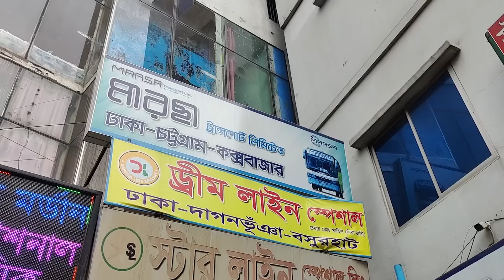ঢাকা-চট্টগ্রাম: সবচেয়ে নতুন বাসের প্রথম যাত্রায় ভ্রমণ অভিজ্ঞতা | Marsa Transport Journey Review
মারছা ট্রান্সপোর্ট: ১৫-৮৮৬৬
পাইলট: রফিক (টাইগার)
সুপারভাইজার: রবিন
চালকের সহকারী: নুরুল আমিন